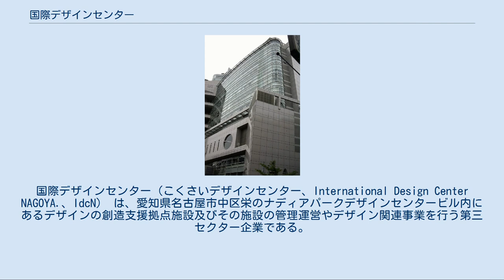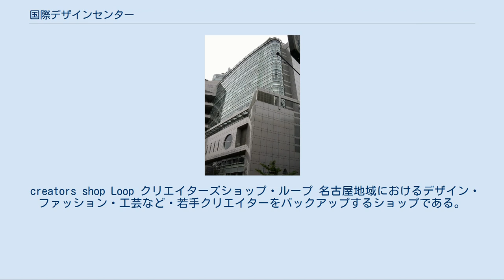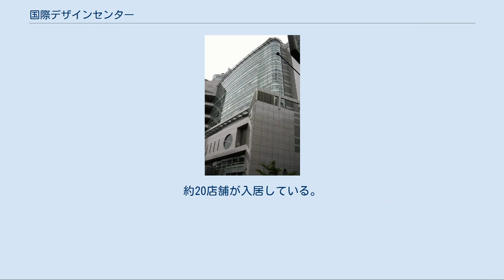国際デザインセンター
国際デザインセンター（こくさいデザインセンター、International Design Center NAGOYA.、IdcN） は、愛知県名古屋市中区栄のナディアパークデザインセンタービル内にあるデザインの創造支援拠点施設及びその施設の管理運営やデザイン関連事業を行う第三セクター企業である。
 1992年（平成4年）4月1日、愛知県と名古屋市、民間企業の共同出資により設立された。
主な業務はポスターやCI、サインの製作やデザインにおける人材の育成、デザインミュージアムおよびデザインギャラリーの管理・運営と展覧会や展示会の開催、ショッピングモール「クレアーレ」の経営、デザインギャラリーの貸出とオフィスの賃貸である。
 また、国際グラフィックデザイン団体協議会 (ICOGRADA)、国際インダストリアルデザイン団体協議会 (ICSID)、国際インテリアデザイナー連盟 (IFI) などの団体に加盟している。
 なお、国際デザインセンターの施設のうちデザインホールやデザインライブラリーについては財団法人名古屋都市産業振興公社の管轄となる。
 ナディアパークデザインセンタービルの地下1階から7階に国際デザインセンターの施設が入る。
 入居はデザイン関連企業や団体に限られており、入居時に審査が行われる。
 デザインに関する様々な書籍や雑誌などを集めた図書館である。
デザインイブラリーのほかセミナールーム、エクセルルーム、プレゼンテーションルーム、デザイン工房を備えている。
 また、ナゴヤファッション協会と財団法人名古屋都市産業振興公社の産業育成部産業育成課と生活産業課が入居している。
 creators shop Loop クリエイターズショップ・ループ 名古屋地域におけるデザイン・ファッション・工芸など・若手クリエイターをバックアップするショップである。
 コレクションギャラリー 約2,000点のアメリカン・アール・デコの所蔵品のうちの一部を公開展示している。
 デザインギャラリー 国際デザインセンターの自主企画展のほか個展、新作発表会などを行えるギャラリースペースである。
 床面積553m2、客席数500席の多目的ホール。
展示会や見本市のほかファッションショーや講演会などが開催される。
 ファッションや雑貨、インテリアなどのブランド・セレクトショップが入居するショッピングエリア。
約20店舗が入居している。